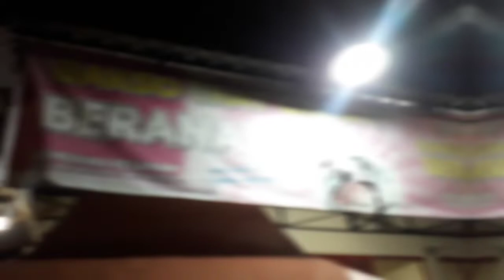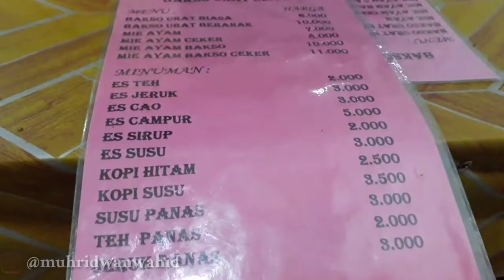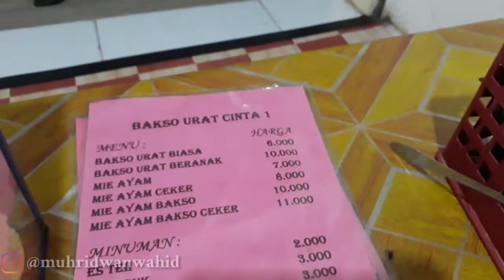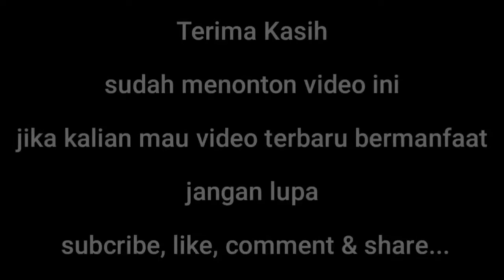Vlog Kuliner Bakso Urat Cinta Cuma 6 Ribu di Kerun Ayu Ponorogo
(DERVISHES LIVE)

Semoga Bermanfaat